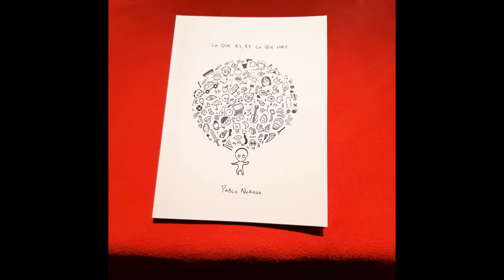Libro de chistes "Lo que es, es lo que hay"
Tengo el libro para repartir,
CONSULTAS AL MAILLL
La Plata voy a estar repartiendo en persona

Librerías en donde esta
Bs As: Local Support
Cordoba: El Volcan Azul
Bahia Blanca: Don quijote
Mendoza: Cosset Libros

se hacen envios a donde sea, es por correo
 Es así el libro está 500.
envíos en provincia de bs As y limítrofes sale 450. Total 950

Y resto de las provincias sale 600, total 1150

Bajón que sea tan caro el envío, pero por lo menos es lo mismo en peso enviar 1 que enviar 3, así que si conocen alguien que les pueda interesar, mandando 2 o 3 abaratan el enviolii

Paises limítrofes 1100
Resto de Sudamérica 1500